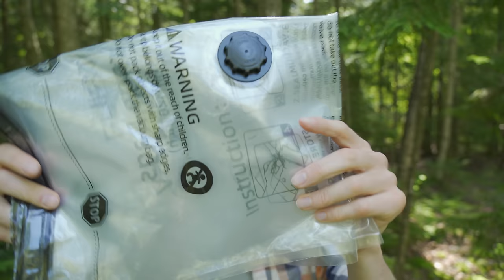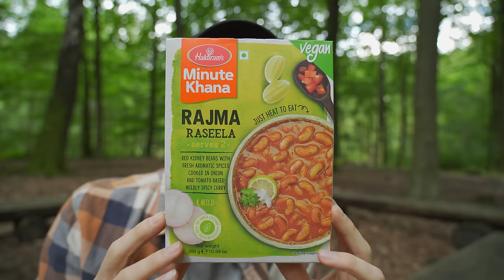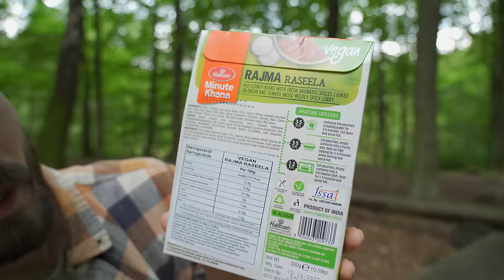Campeggio in tenda nel bosco e test prodotti FLEXTAIL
IL MIO PROGETTO SULLA PREISTORIA

ATTREZZATURA VIDEO
Fotocamera SONY Alpha 7 IV
Obiettivo SONY 24-105 F4
Scheda di memoria
Batterie extra
Faretto led grande
Faretto led piccolo
Power bank